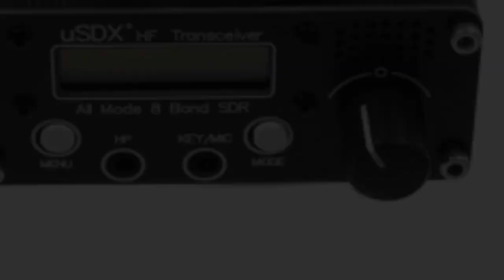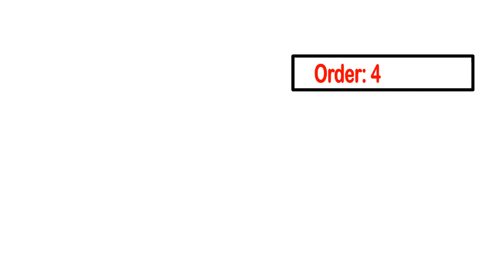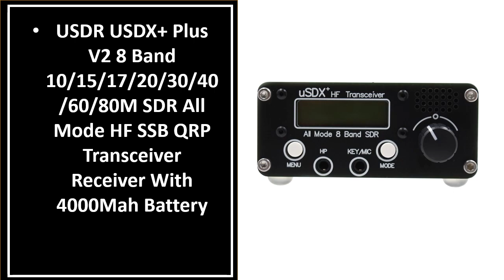TOP 5 Best SDR HF Transceiver Review 2023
5. New USDX USDR HF QRP SDR Transceiver SSB/CW Transceiver 8-Band

4. uSDR uSDX+Plus V2 8 Bands SDR Transceivers HF SSB QRP High Frequency

3. Upgrade USDR USDX+ Plus V2 10/15/17/20/30/40/60/80m 8-band

2. RS-978 HF SDR Transceiver Receiving HF SSB Shortwave Amaturer Radio

1. 3-5W USDX+ SDR Transceiver All Mode 8 Band HF Ham Radio QRP